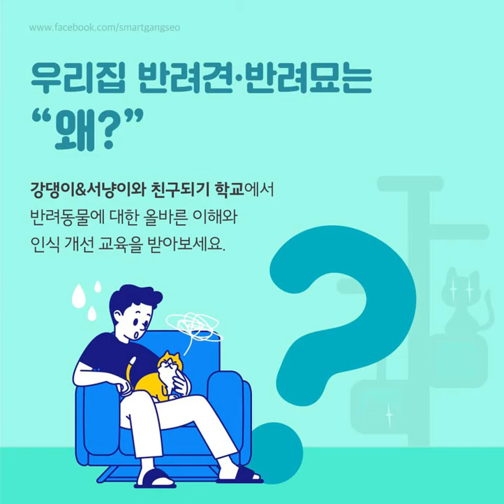우리 동네 펫리더는 나야 나!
우리집 반려견·반려묘는 왜?

강댕이&서냥이와 친구되기 학교에서 반려동물에 대한 궁금증을 풀어보세요!

신청기간: 9. 1.(화)~9. 11.(금)
신청방법: 강서구청 홈페이지 또는 에서 온라인 신청